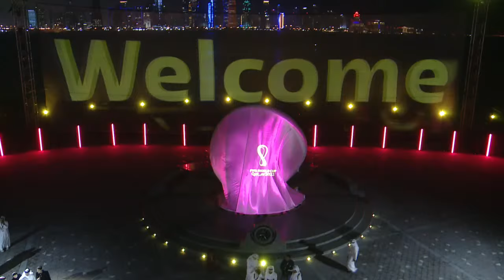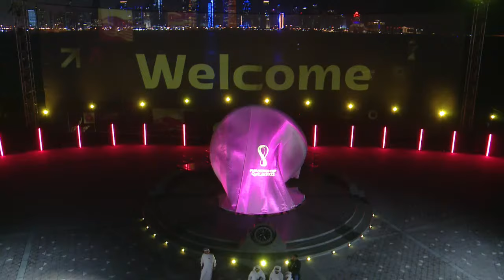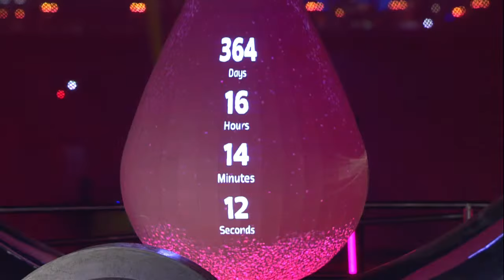One Year To Go | FIFA World Cup Qatar 2022 Show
Watch or stream for FREE the biggest World Cup archive of all time on FIFA+

Football fans worldwide were invited to virtually ‘Join the Beat’ on 21 November 2021 to celebrate the milestone of exactly one year to go until the start of the FIFA World Cup Qatar 2022™.

The official countdown clock, powered by Hublot, was revealed during a special celebration at 20:30 Qatar time (18:30 CET) from the picturesque Corniche Fishing Spot in Doha.